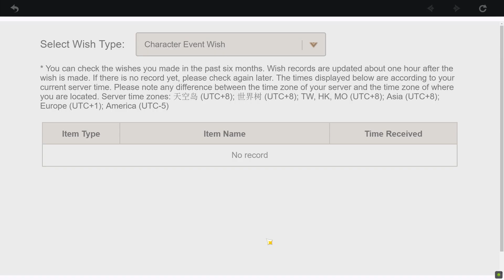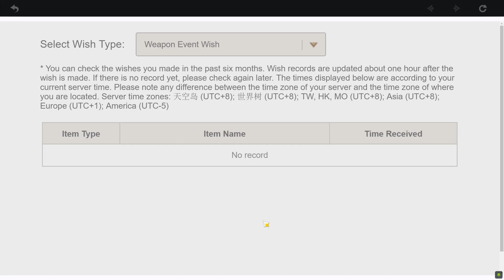ANOTHER DAY ANOTHER LUCK ! GENSHIN SINGLE PULLS !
Device : HP Omen DH0105TX